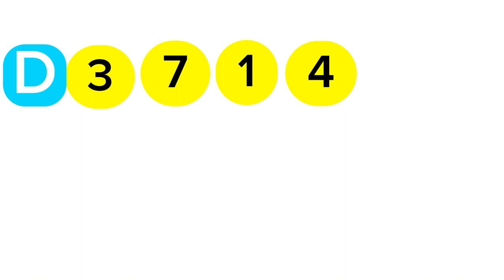Mahajana Sampatha 5503 මහජනසම්පත mahajana_sampatha #5503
Mahajana Sampatha 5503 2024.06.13 Today Lottery Result මහජන සම්පත 5503 ලොතරැයි ප්‍රතිඵල

9 to 10 p.m. through this YouTube channel.

ada kotipathi
lagna wasana
super ball
shanida kapruka
supiri dhana sampatha
sasiri
jayoda
sanwardana wasanawa
govisetha
handahana
jathika sampatha
mahajana sampatha
mega power
dana nidanaya
nlb
dlb
shanida today
kapruka today
supiri dhana sampatha today
govisetha today
handahana today